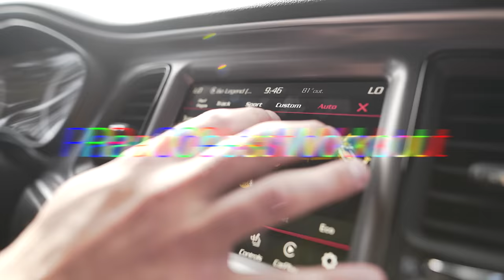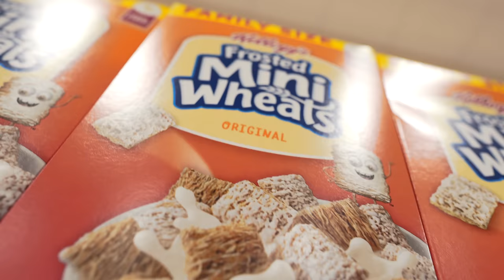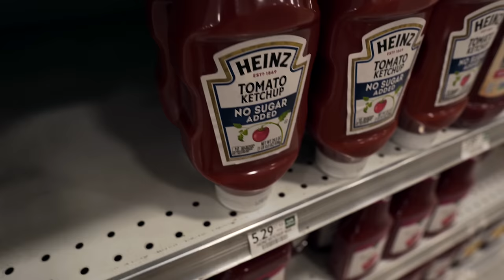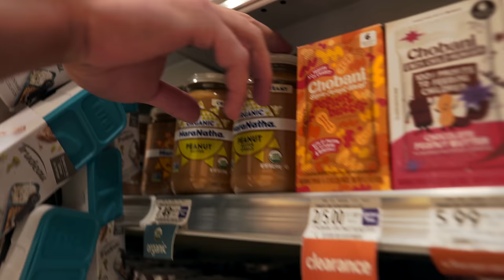I Need Your Help... | RAW CHEST WORKOUT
Exciting things are coming :) Grant & I are almost 7 weeks out and the excitement is RISING. Today we hit chest and filmed for my app which is dropping SOON... I promise lol I then hit the grocery store and need your help on choosing sauces and prep friendly drinks. ALSO NO MORE BANANA FOR LEXI :)